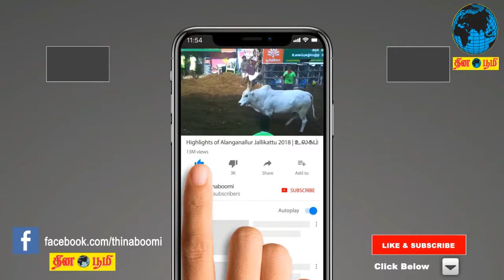பிரதமர் வருகைக்கு எதிர்ப்பு தெரிவித்து பாரதிராஜா, அமீர் கறுப்புக் கொடி காட்டி போராட்டம்